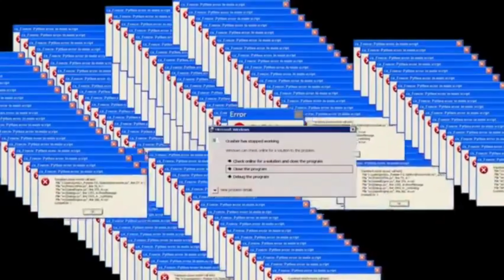Windows evolution | Error !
This video is about windows evolutions from 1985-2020...ENJOY